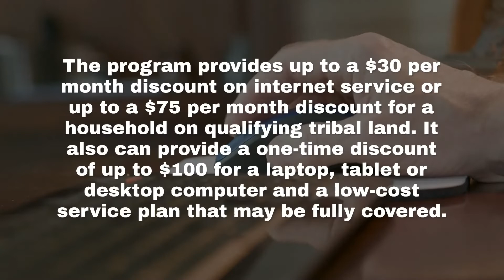Majority of Oklahomans not taking advantage of internet discount offered by federal government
Thousands of Oklahomans have failed to sign up for a federal government program that helps pay for residential internet service.